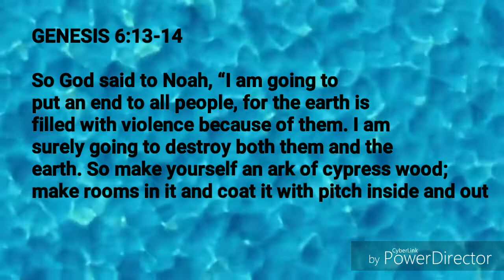NEW RAP TORAH KEEPERS KLAN SONG :NOAHS ARK RIDE! FEAT.TRETEL /PRODUCED AND MIXED BY BORNAGIANTOYAH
NEW RAP TORAH  KLAN SONG :NOAHS ARK RIDE!  FEAT.TRETEL /PRODUCED AND MIXED BY BORNAGIANTOYAH

IN THIS NEW VIDEO IS HOT RAP TORAH FIRE WITH VISUALS

YAHAWAH ACHAD!

BLACK HEBREW ISRAELITES
GOCC
IUIC
AOC
SICARRI
RAP MUSIC 2018
RAP MUSIC YOUTUBE
HIP HOP
FALCON
RAP MUSIC DEFINITION
HIP HOP MUSIC DOWNLOAD

the music/movie   video clips used in content on this channel are licensed through partnership with the entertainers and are for parody use only.